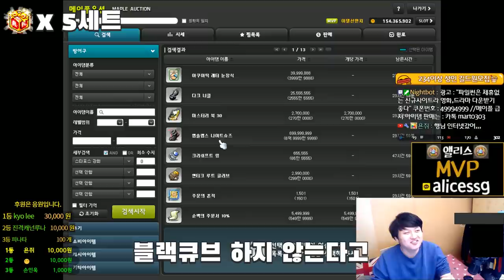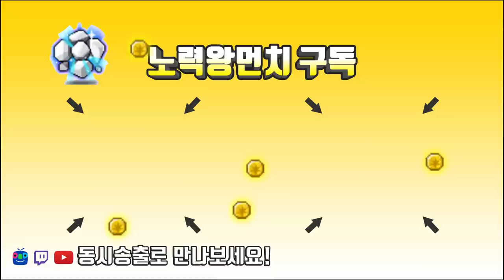금단의 아획메획 큐브 + 숨겨진 어마무시한 뒷이야기....[메이플스토리 먼치]